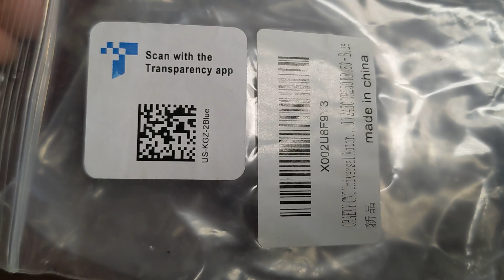Motorcycle start button replacement, momentary contact, blue anodized aluminum from Amazon for TW200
This video shows you what it was like to see momentary contact switch handlebar mount that was purchased on Amazon for about $10 for a 1999 Yamaha TW200 motorcycle, it is blue anodized aluminum and has 2 wires attached with shrink tubing to hold them together. Pretty neat! This switch will be installed on the bike to act like a replacement start button starter switch to make the engine start because the old button broke and the OE replacement part is no longer available (boohoo).